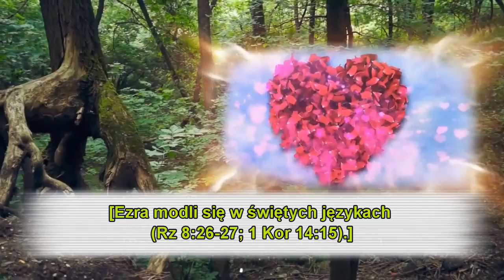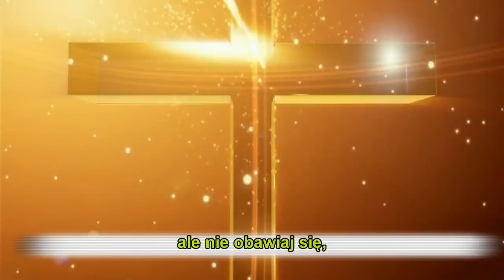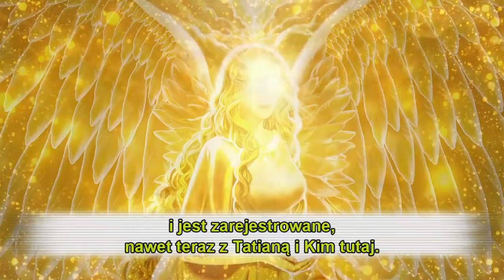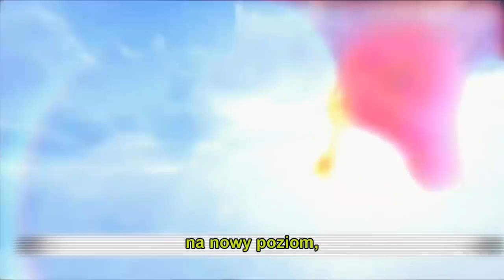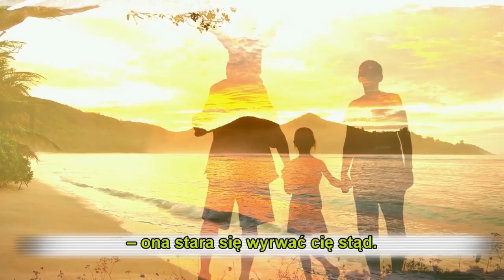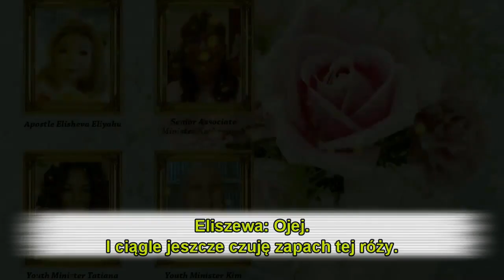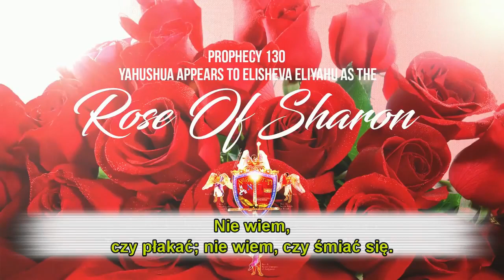Proroctwo 130 JAHUSZUA Ukazuje Się Eliszewie Elijahu, Jako Róża Szaronu!